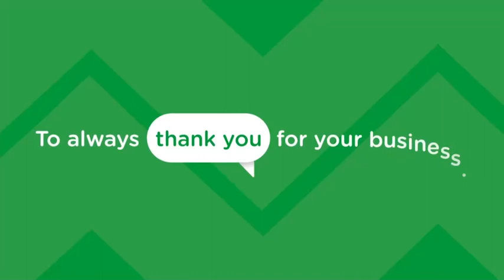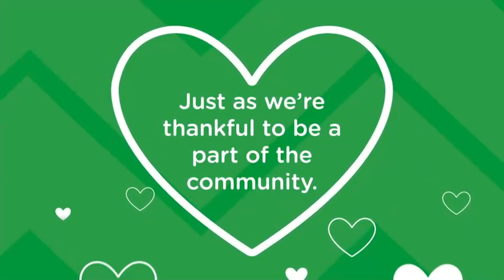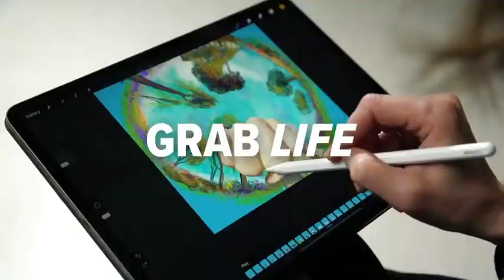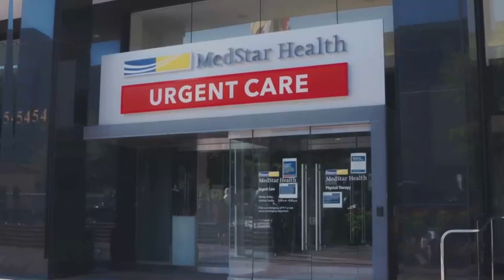TOWSON vs NORFOLK STATE 2023